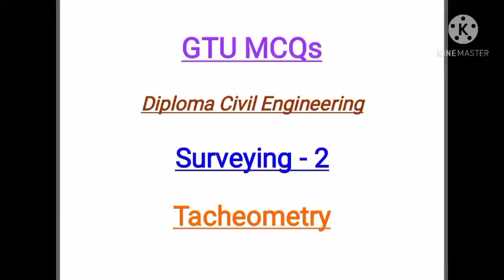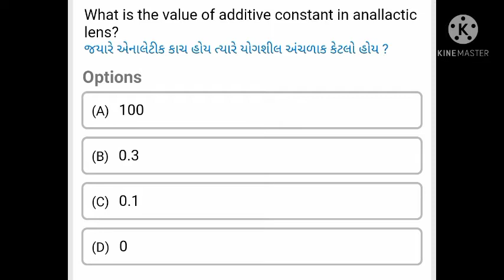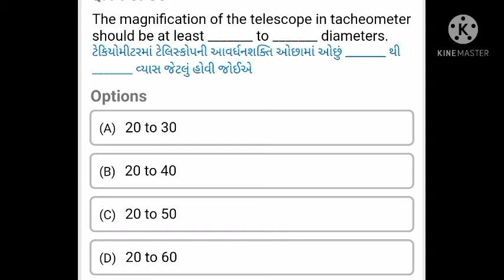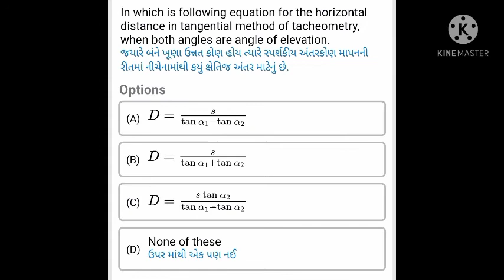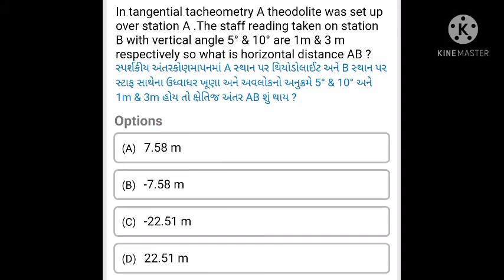TACHEOMETRY || ADVANCE SURVEYING [3340602] MCQ || GTU MCQs || IMP MCQs || SEMESTER : 4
Advance surveying full subject playlist is available.